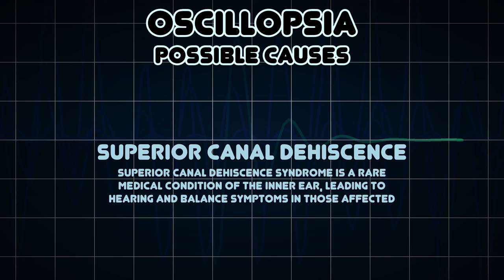Oscillopsia (Medical Symptom)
Possible causes of Oscillopsia (Medical Symptom)

Oscillopsia is a visual disturbance in which objects in the visual field appear to oscillate